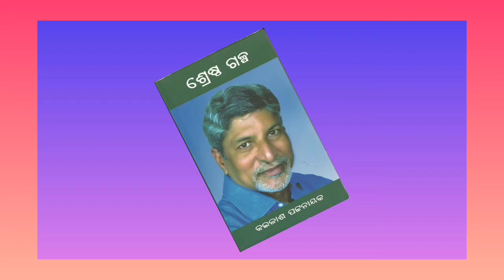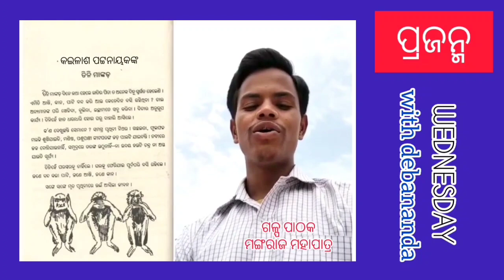PRAJANMA WEDNESDAY with debananda , issue - 05 ( 24-30 June 2020)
କଥାକାର କଇଳାଶ ପଟ୍ଟନାୟକଙ୍କ ସହିତ ଏକ ଭିନ୍ନ ଧରଣର ସାକ୍ଷାତକାର